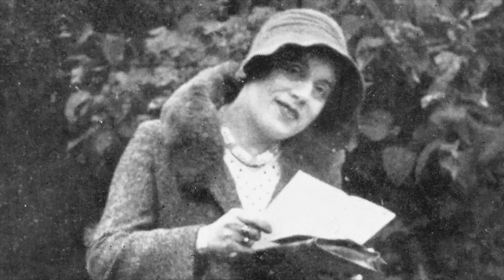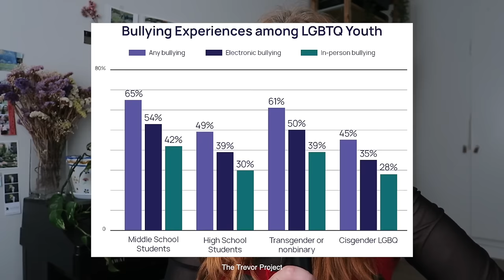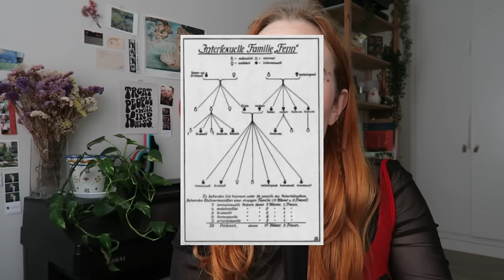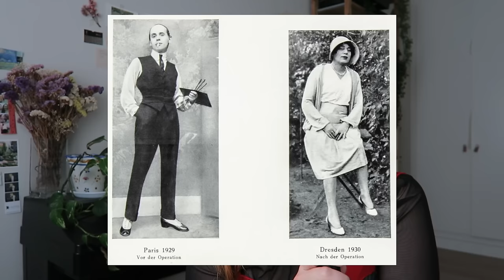Lili y Gerda, el amor valiente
Holi mi gente! Hoy hablamos de una historia de amor, de identidad, de respeto, de valentía y de amistad ¿Que más queréis? Es la vida de las artistas Lili Elbe y Gerda Gottlieb. Espero que os guste ♥️

Siento mucho que ayer no pude colgar video, pero me estoy esforzando para que esta Semana del amor tenga una buena calidad de guión, video, audio y edición, aún así os prometo que vais a tener 7 historias de amor durante esta semana.

Un besooo!!
(Si estas leyendo esto el día que he publicado este video probablemente esté en una calçotada)